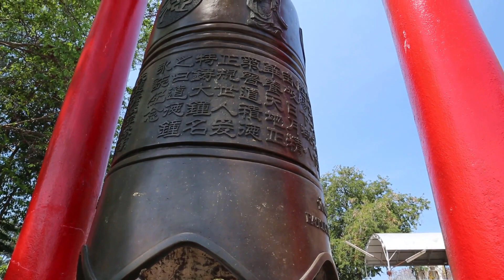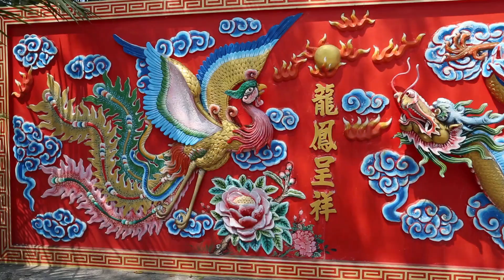Relaxing Asian Yoga Music Volume Two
My 2nd Relaxing Asian Yoga Music video

Calming and smoothing music you can use for Yoga or study